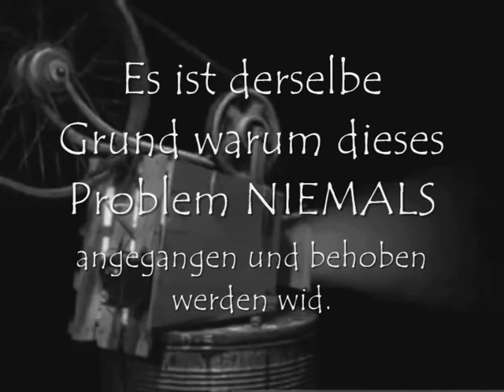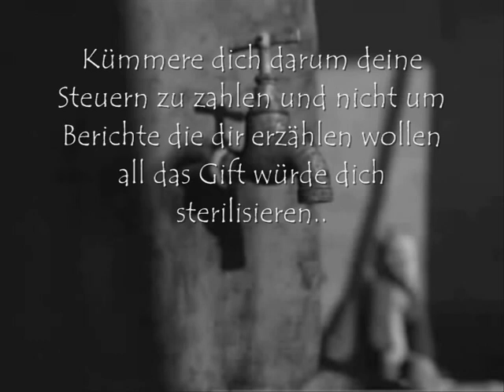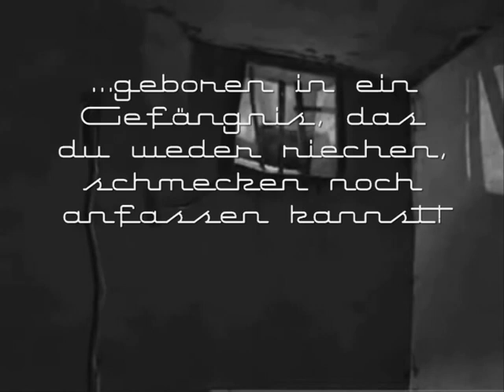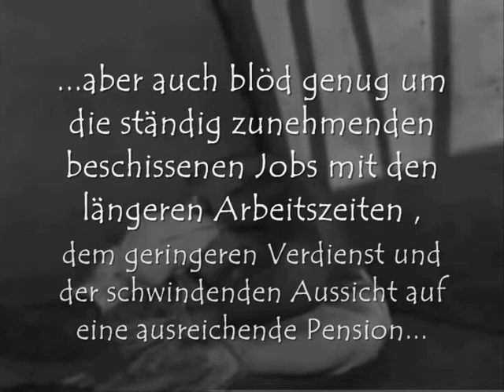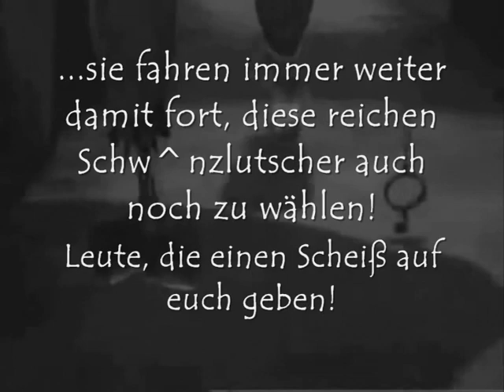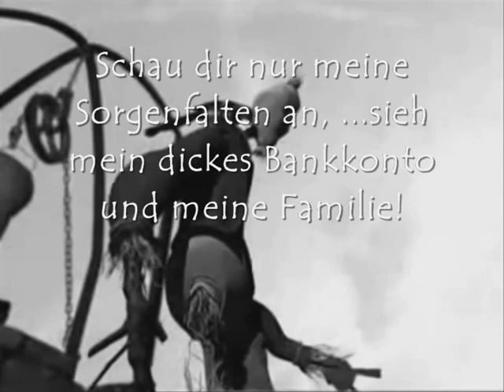Prison for your Mind_deutsch Untertitel german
Avantgard-clip! Die Matrix - Ein Gefängnis für deinen Geist!  "A Prison for your Mind" - german subtitled
Thx to 44connected! Visit this cannel please!

FAIR USE NOTICE The use of the media material found on this channel is protected by the Fair Use Clause of the U.S. Copyright Act of 1976, which allows for the rebroadcast of copyrighted materials for the purposes of commentary, criticism, and education.